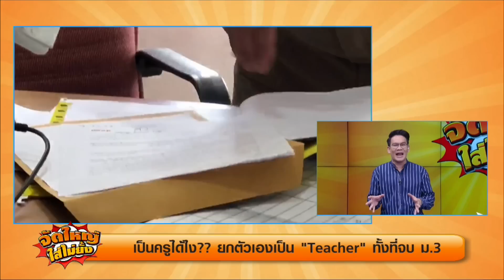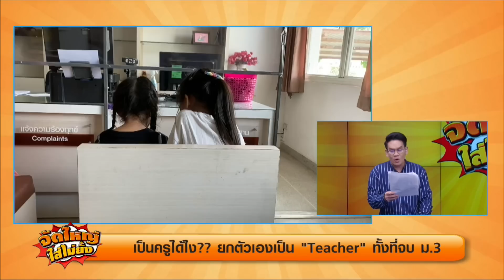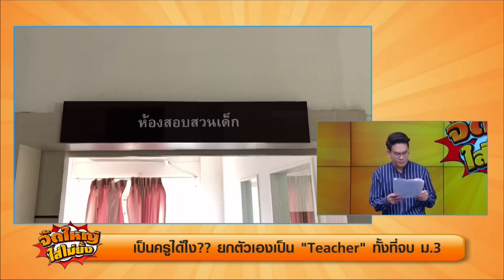เป็นครูได้ไง?? ยกตัวเองเป็น "Teacher" ทั้งที่จบ ม.3 l จัดใหญ่ ใส่ไม่ยั้ง l 28-09-2020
เป็นครูได้ไง?? ยกตัวเองเป็น "Teacher" ทั้งที่จบ ม.3

กับ "กมลพร" "เคนโด้"